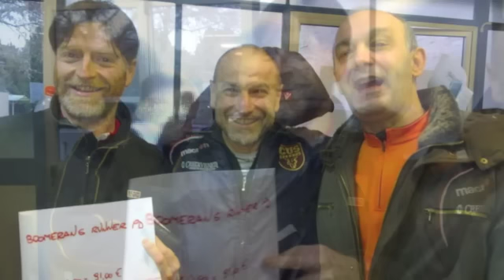boomerang runners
primi passi